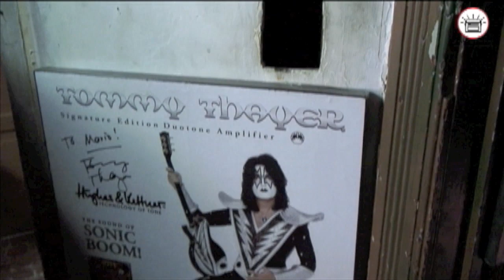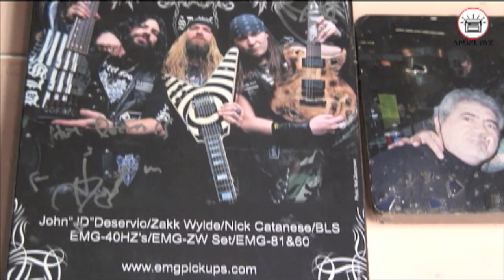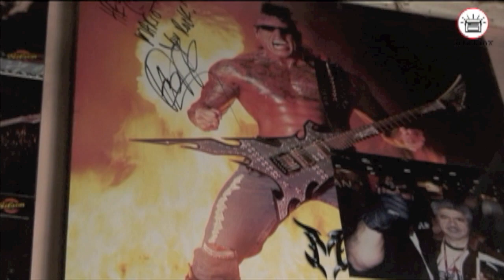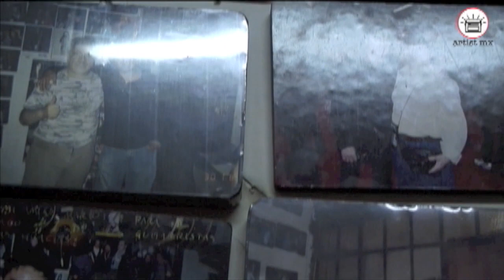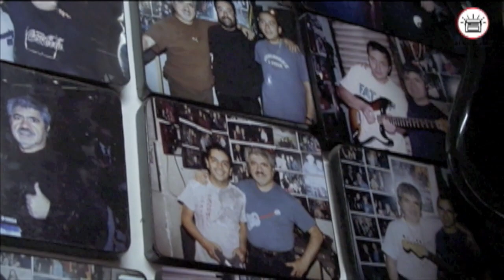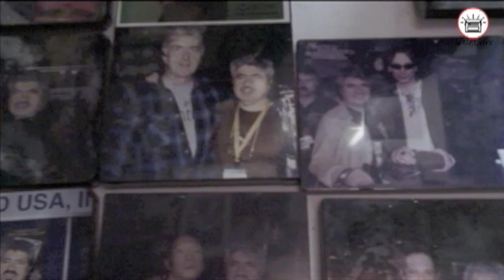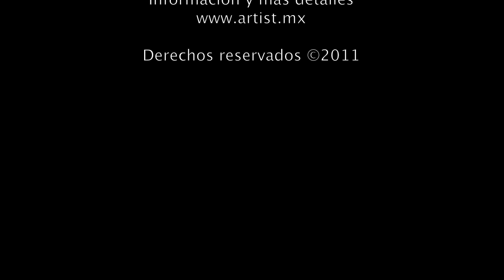Guitar Hospital - artist.mx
Guitar Hospital
No sólo de notas vive tu instrumento

artist MX